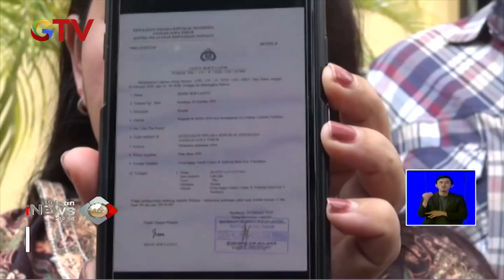Seorang Pendeta Mencabuli Anak Dibawah Umur Yang Merupakan Jemaat Gereja di Surabaya - BIS 08/03